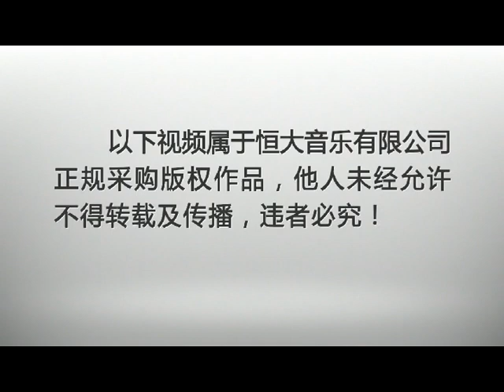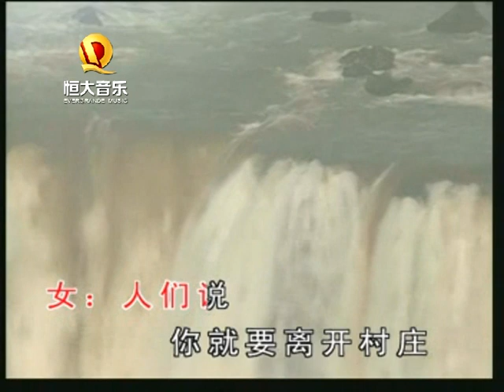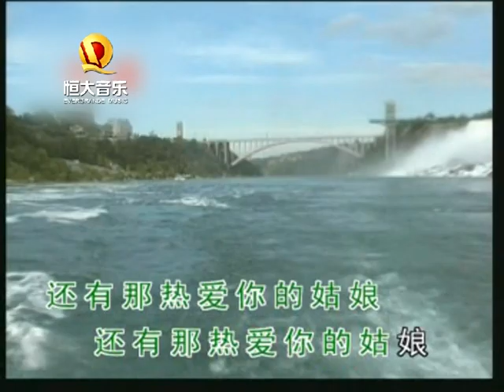周正, 刘红钍若 - 红河谷